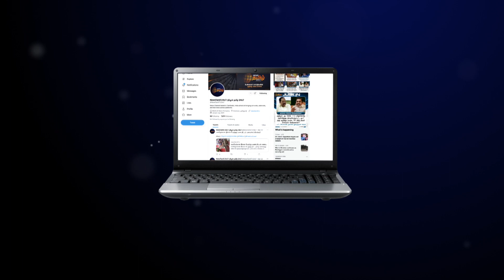VJ சித்ரா மரணம் - Ex MLA விடம் விசாரணை ? | முதல்வர் மீது நம்பிக்கை - ஹேம்நாத் | VJ Chitra Case